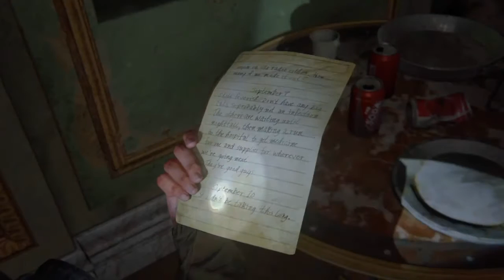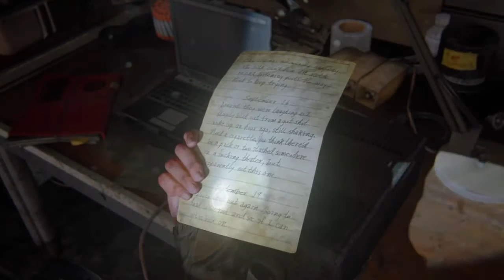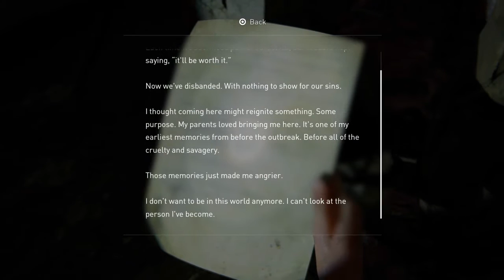I MISS YOU BOY... IMMA BRING YOU BACK | The Last of Us Part II - Part 11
If you wanna see more in the future, drop a sub. If you didn't enjoy the video, leave a comment on what I should do better.

Leave some video ideas in the comments that yous would like to see so I know what content to bring out next.

FUTURE SCHEDULE
All live-streams are done on Twitch and YouTube and are saved into a Live-stream playlist on the YouTube channel. Live-streams are also done during some 2K Events.

Monday: OFF

Tuesday: OFF

Wednesday: OFF

Thursday: OFF

Friday: 9am - 1pm Livestream (AEST)

Saturday: 9am - 1pm Livestream (AEST)

Sunday: Upload

This schedule is for AEST.
AEST = Australian Eastern Standard Time

SOCIALS
PSN: Youtube--Saiyah

If you send me a friend request on Playstation to play with me, make sure to comment so I know it's someone from the channel.

SONGS